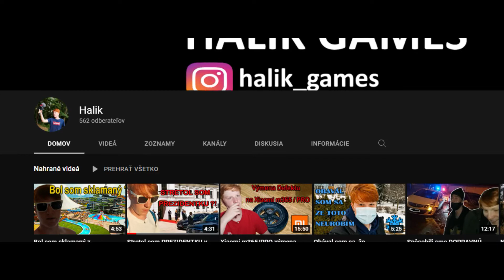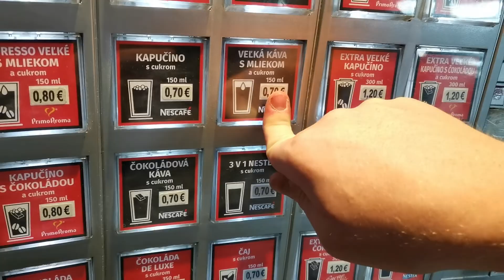Do TATIER na Kolobežke + ROOM TOUR Penziónu ZORA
👍Zdravim  vás všetkych po dlhšej dobe.

Tieto videa budu puublikované každé 3 dni.

 ✍🏼Ak vás niečo zaujima napiš mi do komentarov.

🥅Podpora tu
❤️DAJ PLS FOLLOW NA MOJ INSTAGRAM

📷VÝBAVA:
 🖥 PC:
📌Processor: AMD RYZEN 5 1600x
📌Grafika: MSI GEFORCE 1060 6GB ARMOR
📌Základna doska: MSI GAMING PLUS B350
📌Zdroj: CORSAIR 650W
📌Ram: 16 GB DDR4 3200 MhZ  2x8
📌HDD: 1TB
📌SSD: 120GB
📌Windows 10 Pro
📌Monitor: AOC DEVELOPED FOR AWESOMENESS ! 75HZ ! 25''! 1ms
 📱 HUAWEI NOVA 5T
 🎞Filmora Go X
 🎙Na sluchadlach HyperX cloud Alpha
 ⌨️MSI Interceptor DS4100
 🖱️A4tech Bloody T70 Winner V-Track Core 2